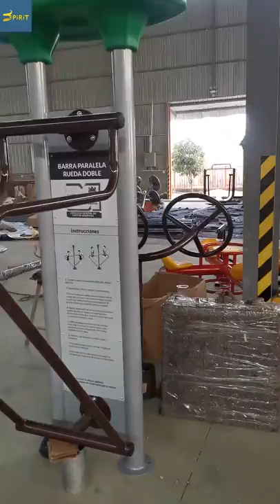outdoor equipment the woodlands,is fitness equipment ireland legit,China manufacturer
Product Name: Outdoor Fitness-shoulder trainer,parallel bars
Size: 250*100*220cm
Aged For: 3+ years
Warranty time: 7 years
Delivery time: 7 to 10 days
Certifications: CE,ISO,SGS and more
Main Material: Galvanized Steel pipe, LLDPE plastic component,Stainless steel screws
Attraction features: Monkey Bars, pulling, brest pushing, sit up bench, cardio, Strength Trainer, leg press, parallel, air walker, eliptical, exercise bike
SPIRIT Playground China Manufacturer
WeChat: spiritplay
gym equipment for a gym,tier 3 outdoor fitness classes,Fitness Equipment,number 1 gym equipment,
outdoor workout exercises,cert 3 fitness course online,sports track in senior high school,psychology,

steel strong gym equipment,when do fitness equipment go on sale,can gym be a business expense,
fitness equipment used,exercise equipment on afterpay,how to get into la fitness for free,

JAMB subject combination for all courses PDF,fitness equipment paramus nj,Adult Fitness,

outdoor workout tower,exercise equipment by jake,aerobic fitness中文,training center business plan,
street workout hong kong,outdoor xtreme equipment,gym equipment f,m&s fitness equipment,
fitness obstacle course equipment